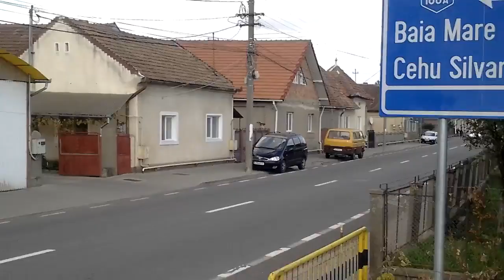crochiu de jibou - uca maria iov-09.oct.2017